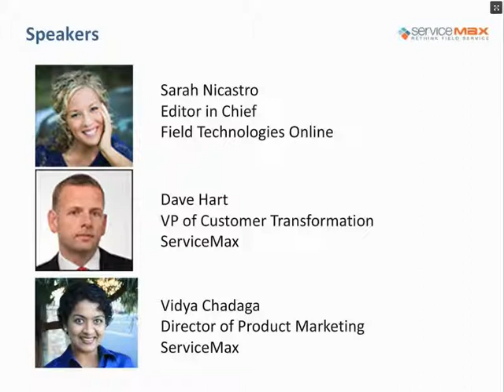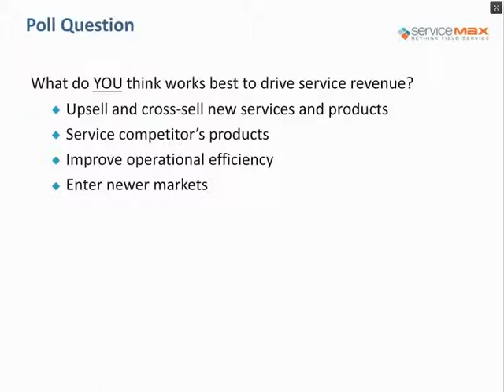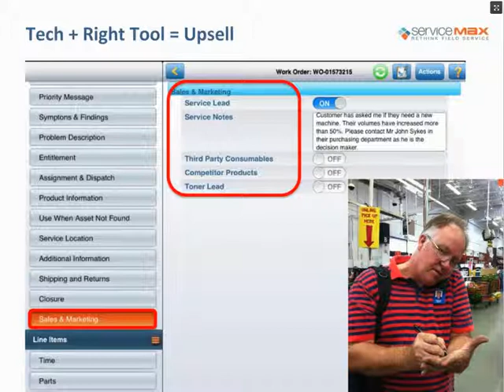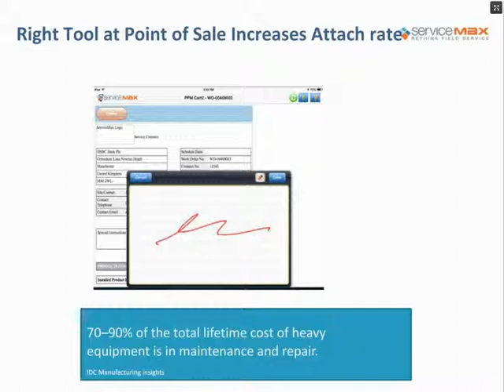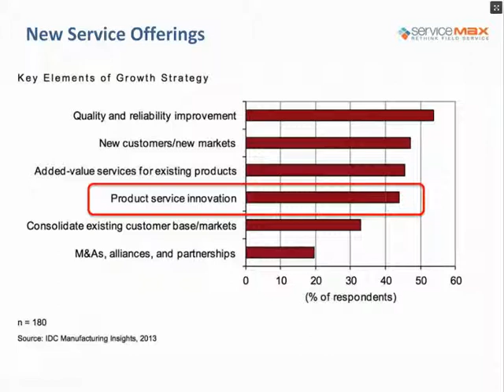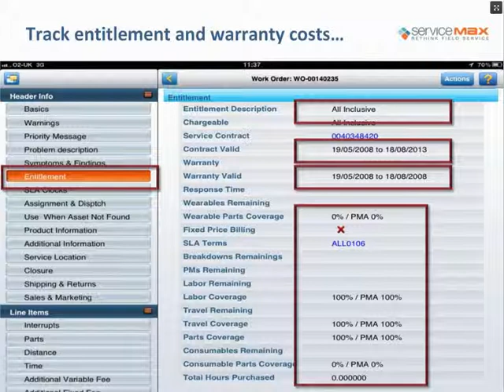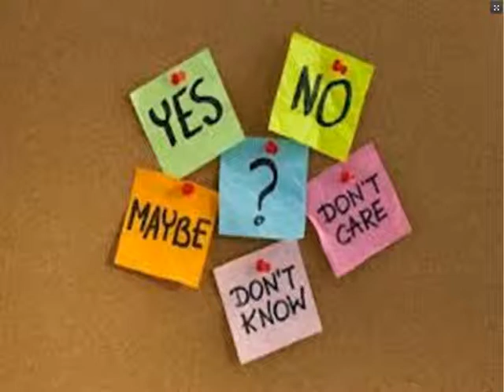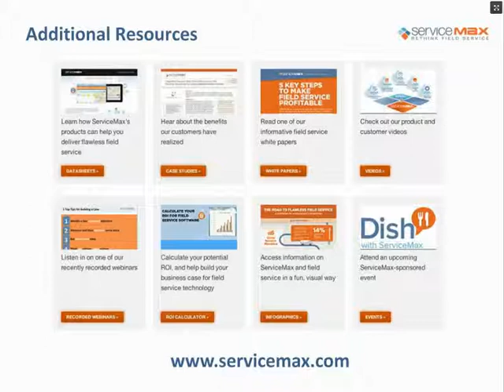[Webinar] Driving Revenue - The New Field Service Imperative